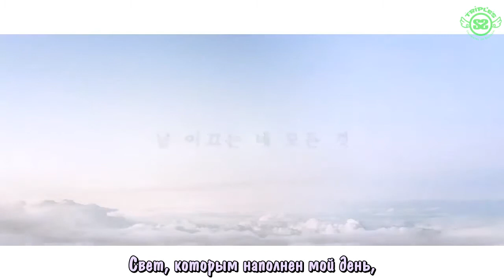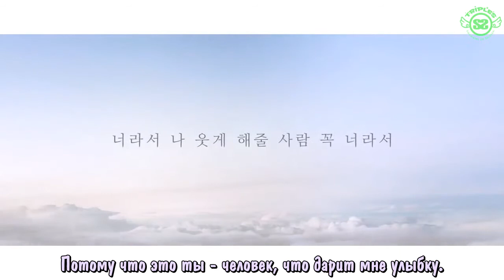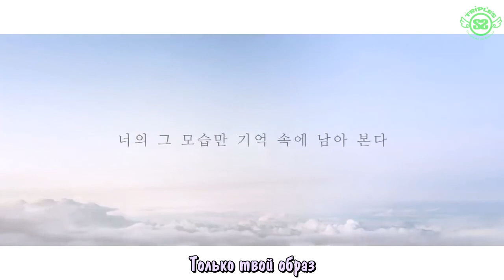[rus.sub] 허영생 (Heo Young Saeng) - 너라서